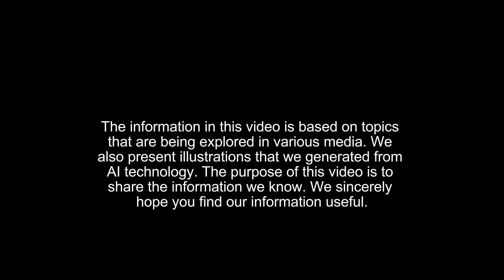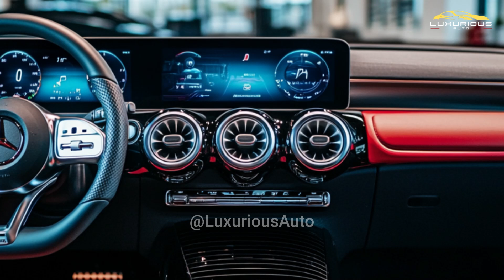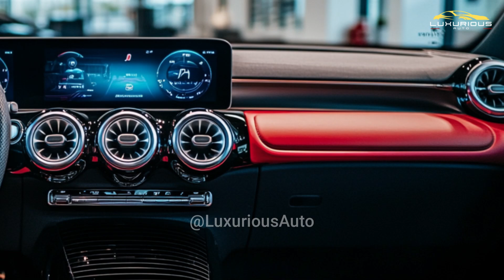2026 Mercedes AVTR – A Concept Car Like No Other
The 2026 Mercedes AVTR is not just a car—it’s a vision of the future. Inspired by the movie Avatar, this groundbreaking concept vehicle merges sustainability, cutting-edge technology, and futuristic design to create a seamless connection between man, machine, and nature. With its biomimetic design, organic battery technology, and innovative control interface, the AVTR represents the ultimate fusion of art and engineering. In this video, we’ll explore the revolutionary features of the Mercedes AVTR, its vision for sustainable mobility, and how it’s redefining what’s possible in the automotive world. Don’t miss this exclusive look at the car that’s shaping the future of driving!

The idea for a concept car that would be shown in 2026 and would be referred to as the Mercedes-Benz AVTR was conceived by Mercedes-Benz. The company is planning to demonstrate the vehicle.
Mercedes-Benz claims that the movie "Avatar" was the source of inspiration for the concept automobile that they have developed. Not only does it have a design that is stylish, but it also has an organic appearance since it was made using components that are also beneficial to the environment.
Utilizing materials that are kind to the environment allowed for the successful completion of this task. Additionally, the automobile is equipped with cutting-edge technology, such as biometric controls and batteries that are efficient in terms of the amount of energy that they use on a daily basis. These two instances are only two of many.

One example of the many notable features that are included as standard equipment on the Mercedes AVTR 2026 is the following, which is only one of the many amenities that are provided:

To achieve the aim of covering the outside of the vehicle, which has a unique appearance in comparison to normal automobiles, bionic flaps that are designed to simulate the scales of a reptile are deployed.
Covering the outside of the vehicle is the means by which this purpose is fulfilled. Additionally, it is supposed to have an ambiance that is both natural and pleasant, and it is provided with seating that is structured in a way that is comparable to that of some type of lounge. Additionally, elements of the natural world are incorporated into the architectural design of the inside of the building.

The incorporation of cutting-edge technology into automobiles includes the incorporation of biometric controls, a brain-computer interface, and batteries that are efficient in terms of the amount of energy that they use. Just a few examples of the technologies that are now being used are included below. There are a number of more cases that involve the use of a broad range of different cutting-edge computer technology.

In the process of producing the vehicle, two instances of sustainable resources that were employed are the recycling of plastic bottles and the utilization of leather that was derived from plants. Both of these examples are examples of sustainable resources. The aforementioned two cases are both examples of resources that have the potential to be preserved across all of time.

The Mercedes-Benz AVTR 2026 is a futuristic concept automobile that might be thought of as a representation of the future of transportation. Because it takes into account all that has been considered, this is the reason why it is effective. This car is not only environmentally friendly, but it is also extremely luxurious, and it is loaded with the most cutting-edge technology that you could possibly conceive. In addition, it is environmentally friendly.